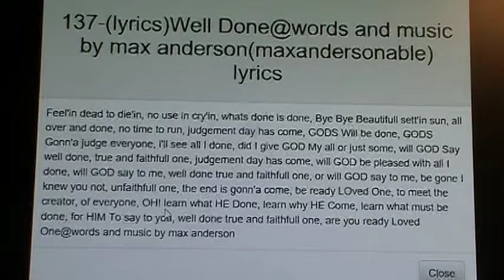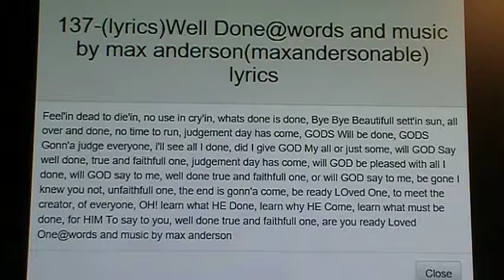6-(lyrics) well done@words and music by max anderson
6-(lyrics) Well Done@words and music by max anderson